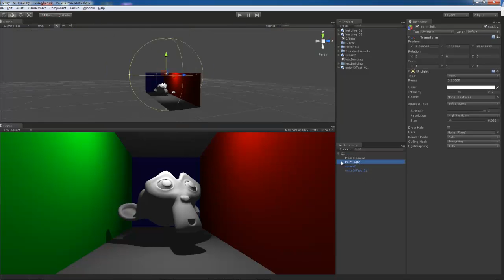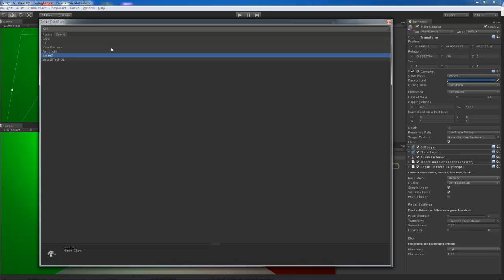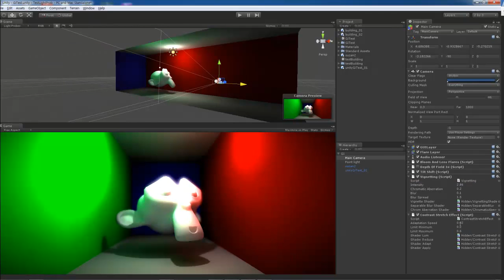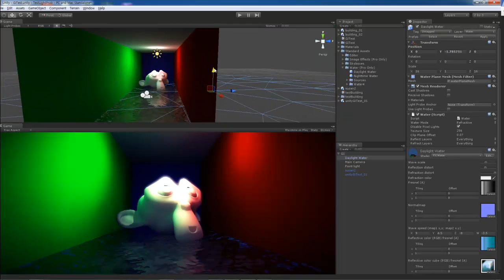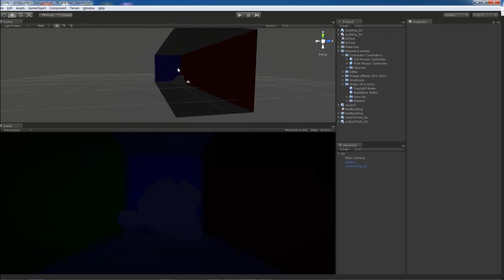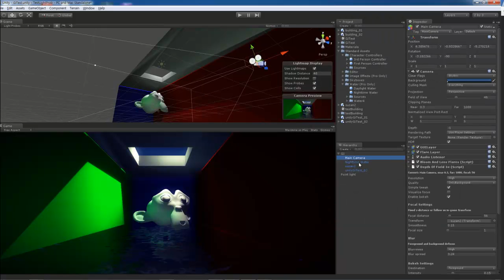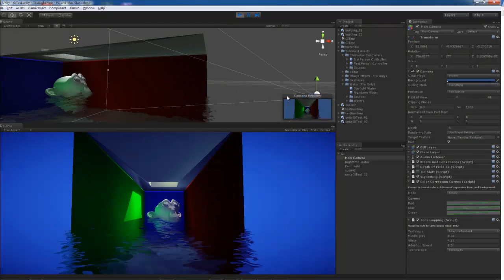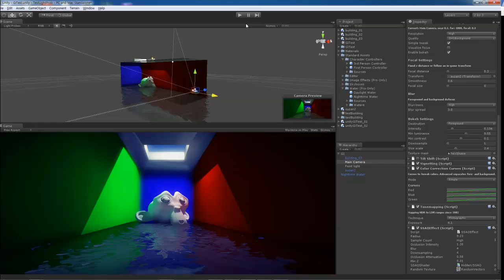Unity Lighting Test #1